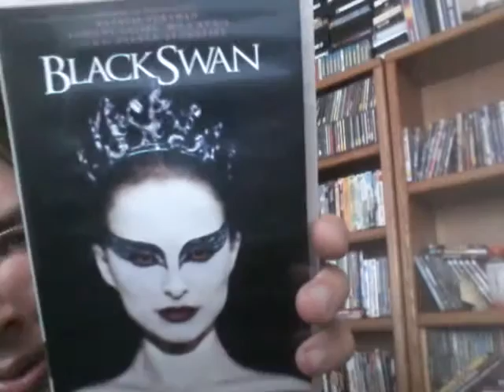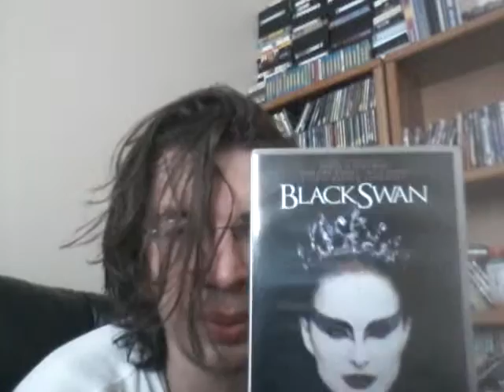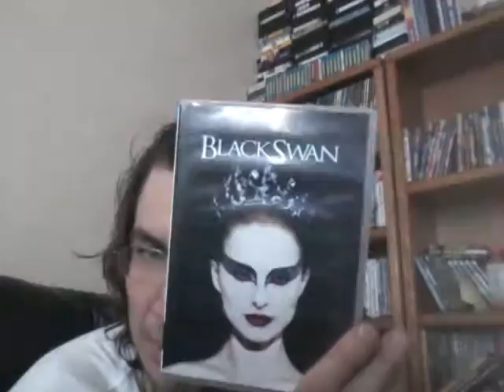Black Swan review